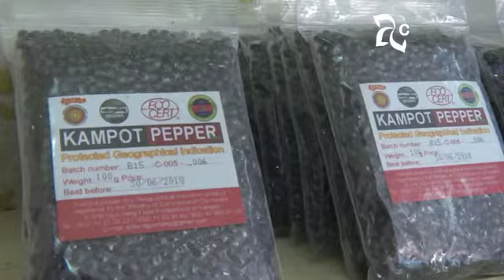កម្ពុជានាំចេញម្រេច បានជាង២ម៉ឺនតោន ក្នុងរយៈពេល៧ខែ